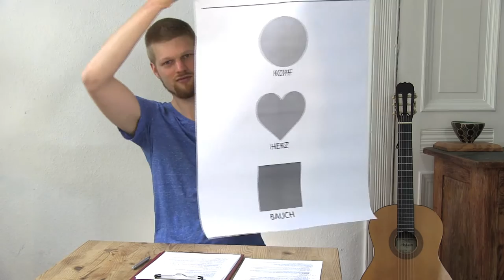Teil 3: Warum gibt es Hochsensibilität?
Was ist die Ursache von Hochsensibilität?
Ich habe in vielen Kulturen dieser Welt ein einheitliches Modell gefunden, das die Ursache von Hochsensibilität erklären kann.